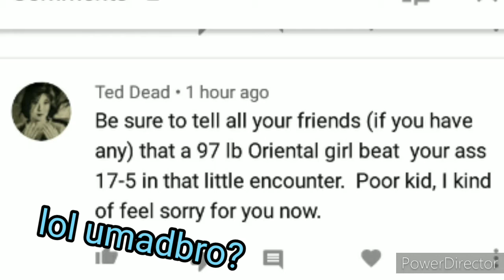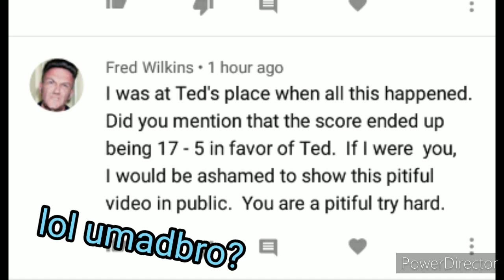My Reply Video to the 2 comments UNDER/Pervious Upload Video|😂Lol Umadbro?(GT: "TedDead" & FRIENDS)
👇IGNORE THIS (& THE  REST)👇: mil
⏩⏩[[IGNORE THE TAGS]]))⏪⏪⏮: